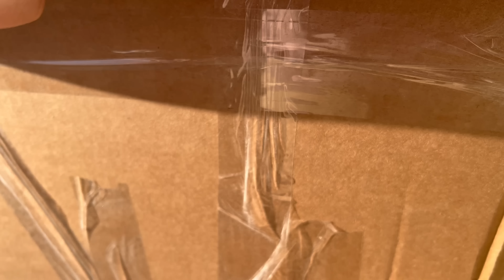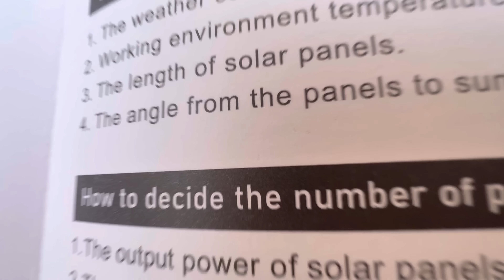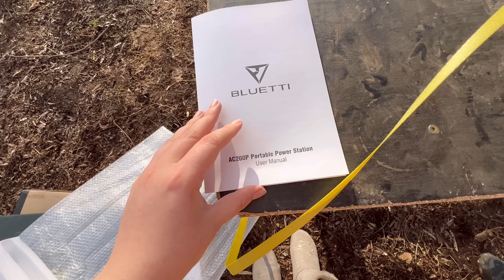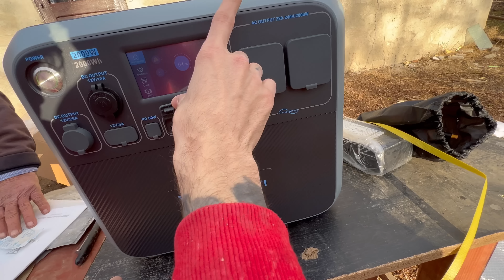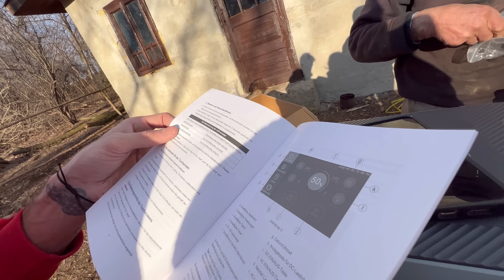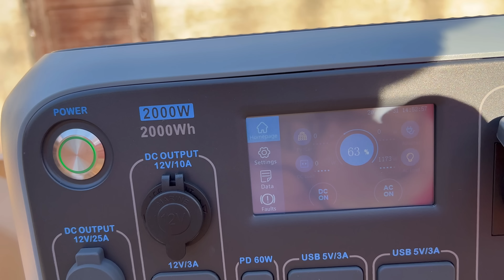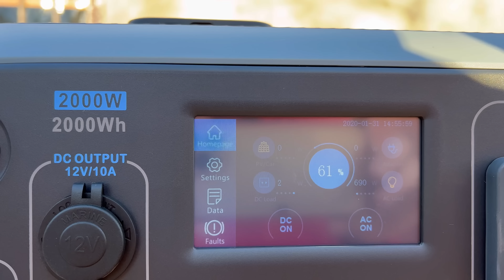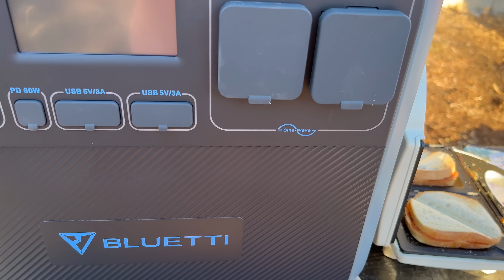CĂBĂNUȚA DIN MÂNDREȘTI ZIUA 17 | AM PRIMIT 2 PACHETE DE LA BLUETTI ❤️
•Adresa colete: sat Gosmani, comuna Romani, județul Neamț (Muntenas Alexandra Paula)
•Nume titular: Alexandra-Paula Muntenas
•IBAN RON: RO33BTRLRONCRT0CE9546801
•IBAN EURO: RO77BTRLEURCRT0CE9546801
•SWIFT: BTRLRO22